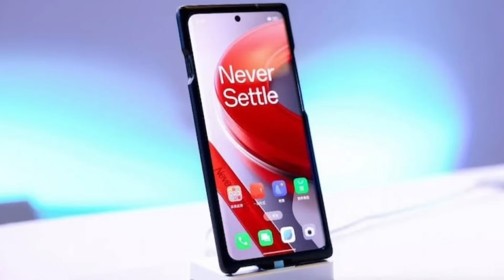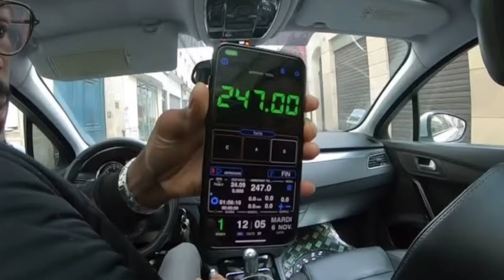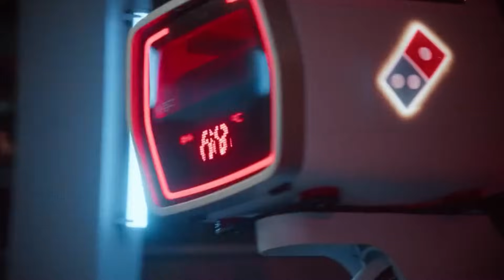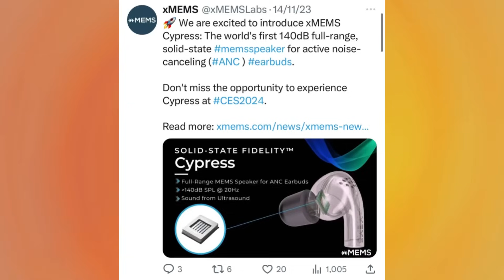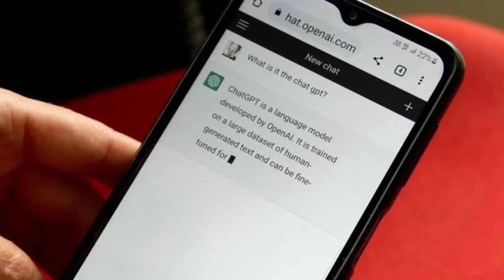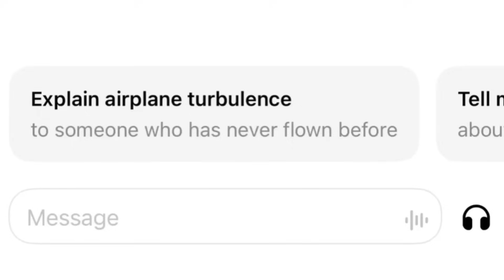Kannada Technews 731: NCERT, Apple Vision Pro, ChatGPT, Oneplus 12, Domino’s Pizza Bike, Cab Scam,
(pin message)